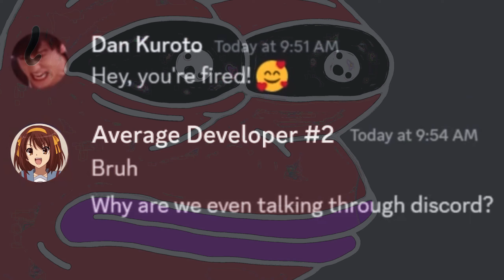How Non-Developers Think AI Works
Hey there, I hope you enjoy this video!